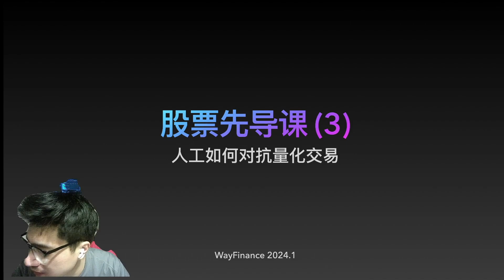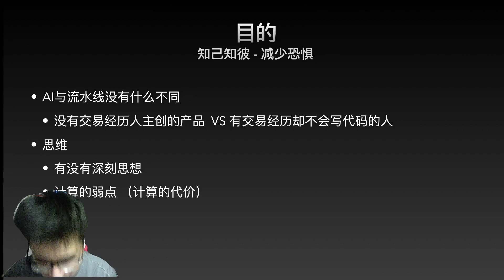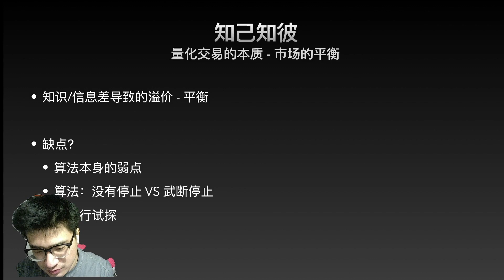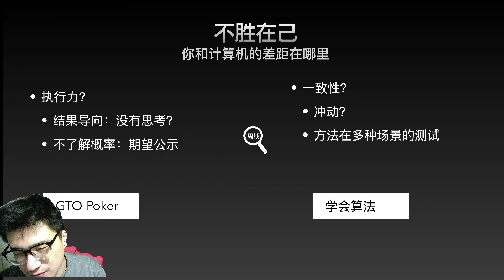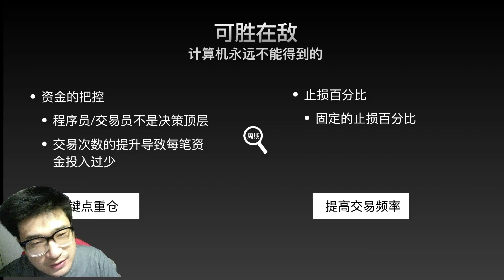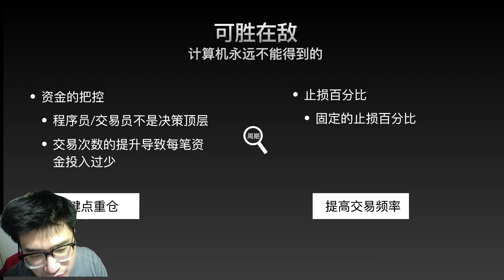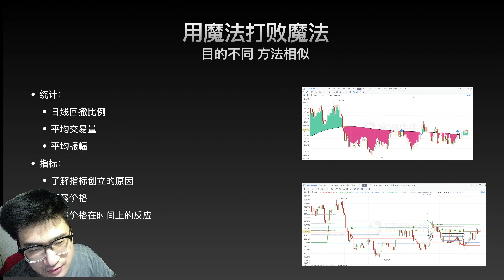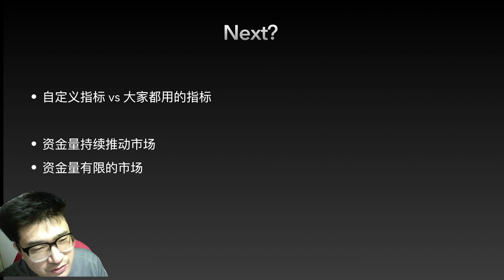威觀經濟WayFinance | 股票投资第三课：如何对抗量化交易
B站：B站经济白痴FinIdiot